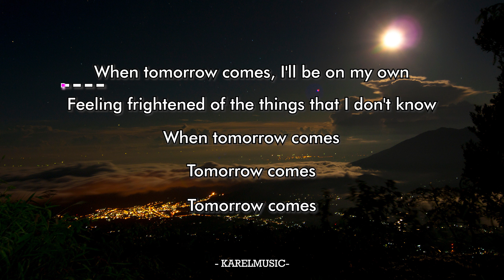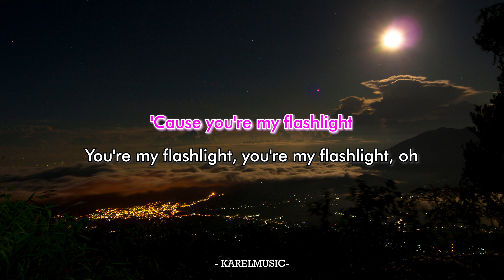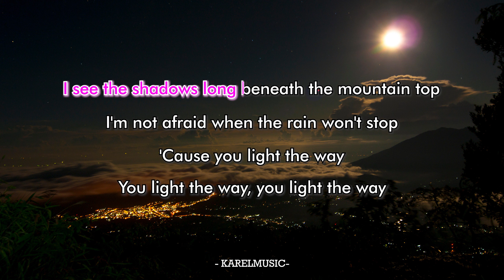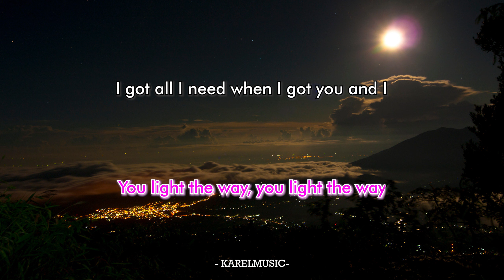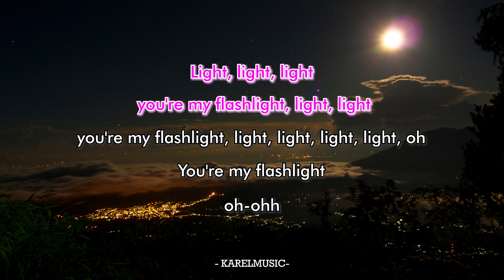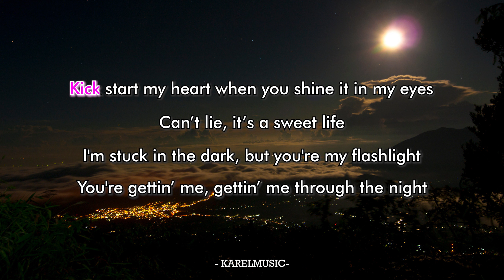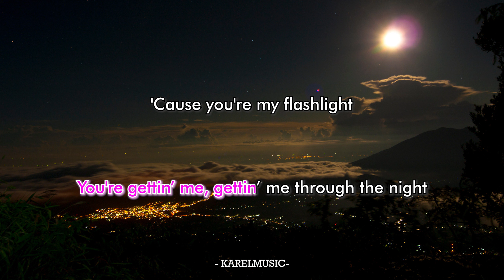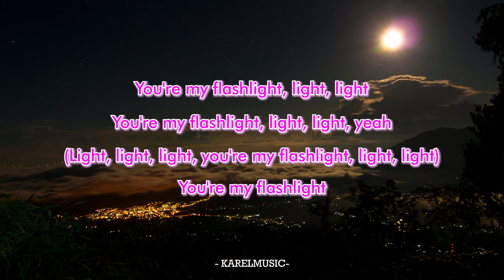Flashlight - Jessie J (Acoustic Karaoke) with Lyrics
[Verse 1]
When tomorrow comes, I'll be on my own
Feeling frightened of the things that I don't know
Tomorrow comes
Tomorrow comes
And in the dark I found, lost hope that I won't fly
And I sing along, I sing along, then I sing along

[Chorus]
You're gettin’ me, gettin’ me through the night
'Cause you're my flashlight
You're my flashlight, you're my flashlight, oh

[Bridge]
Light, light, light, you're my flashlight
Light, light, you're my flashlight, light, light, light, light, oh
You're my flashlight, oh-ohh

[Chorus]
I look around me, and see the sweet life (You and I)
Kick start my heart when you shine it in my eyes (Shine it in my eyes)
Can’t lie, it’s a sweet life (Sweet life)
I'm stuck in the dark but, you're my flashlight (You're my flashlight)

[Outro]
You're my flashlight, you're my flashlight
Oh-ohh oh-ohhh ohhhh ohh
You're my flashlight, light, light
You're my flashlight, light, light, yeah
(Light, light, light, you're my flashlight, light, light)